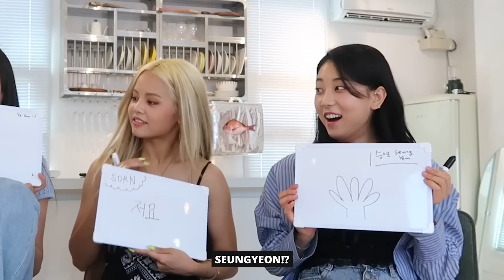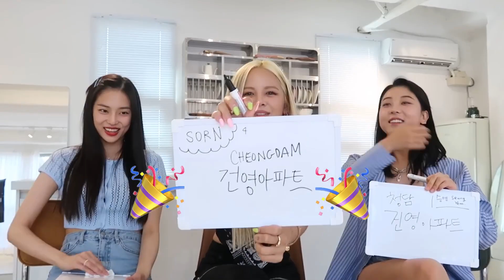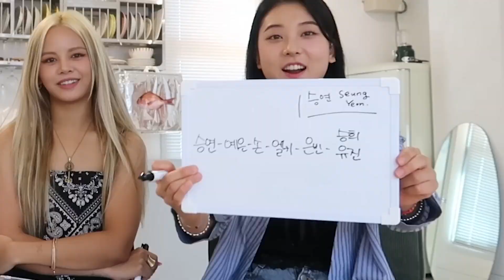HOW WELL DO YOU KNOW CLC (ft. Yeeun & Seungyeon)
ORIGINAL UPLOAD DATE: Feb 25, 2023
This video is pretty much self explanatory. The video you guys been waiting for. I hope you enjoy this video.